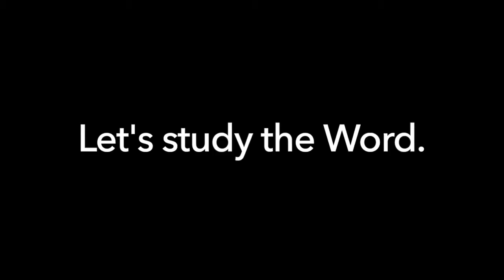Be Restored Virtual Bible Study 06 10 20 - MOVING ON: GETTING PAST THE PAIN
NOT your typical Bible Study, this one is packed with biblical knowlede from Nehemiah 1&2.  Listen as Pastor Micah Speight unpacks wisdom needed for today.